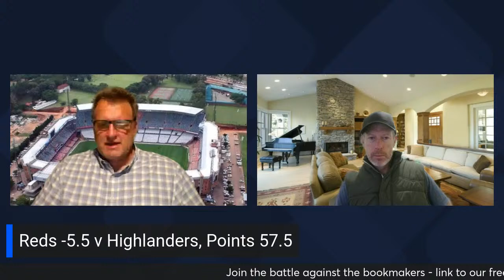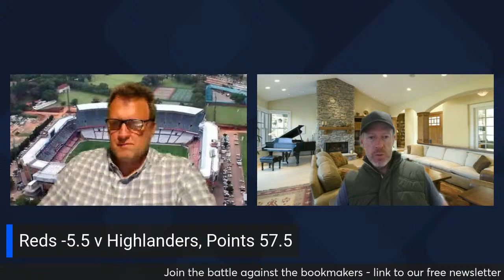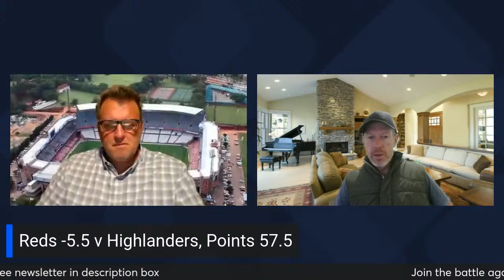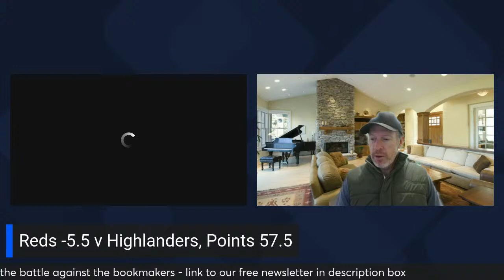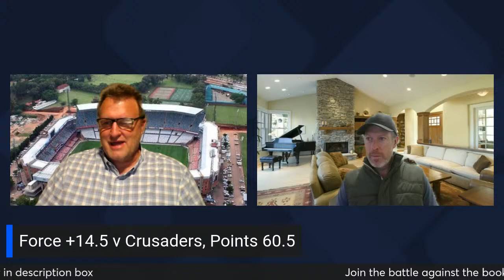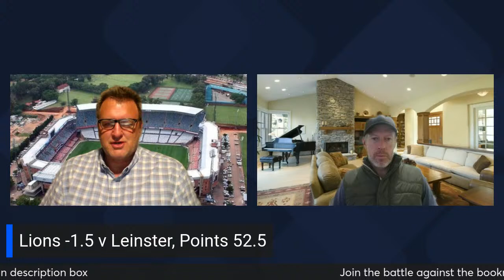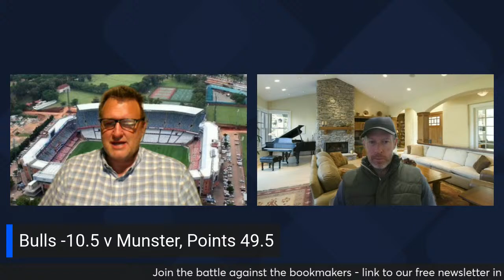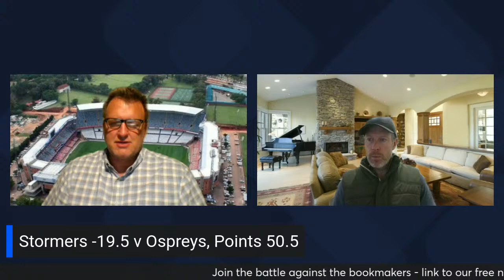The Handicap: Super Rugby Week 9, URC Week 14 Preview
Brent Graham is joined by a team of rugby betting experts to discuss the weekend’s action from a betting angle. The Handicap airs every Thursday night at 21h00 and this week’s show will focus on the 9th round of Super Rugby Pacific and the week 14 matches taking place in the URC.

Here is the link to this week’s Rugby forum thread where punters share bets and information